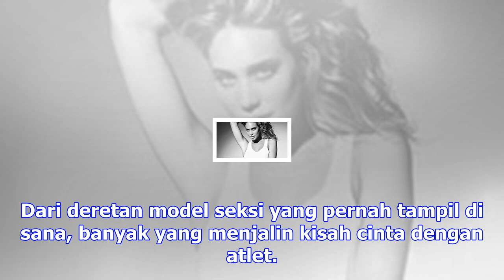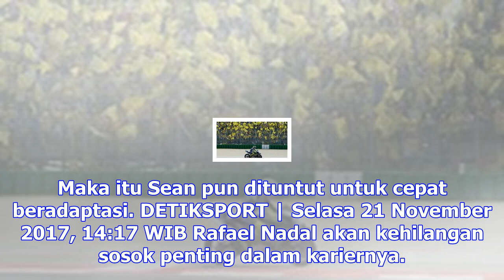Bulutangkis superliga junior diramaikan delapan tim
DETIKSPORT | Selasa 21 November 2017, 17:39 WIB Turnamen Bulutangkis Superliga Junior 2017 kembali d...